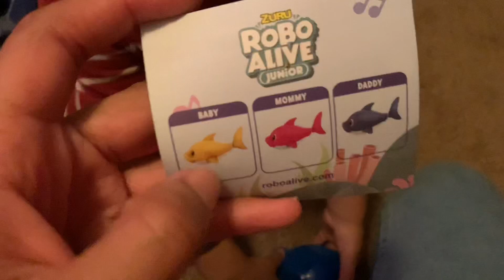Micah’s Birthday Weekend🎉| MOM VLOG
Hey y'all!
Today's vlog follows some of the activities that took place during Micah's birthday weekend. I think this was a good introduction into my life as a mom & I hope y'all enjoy! Thanks for tuning in❤️